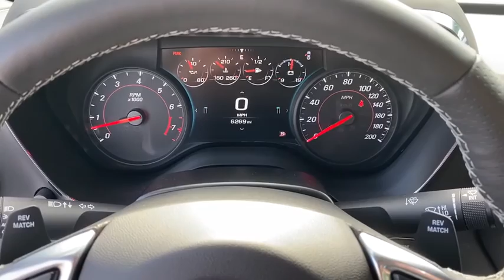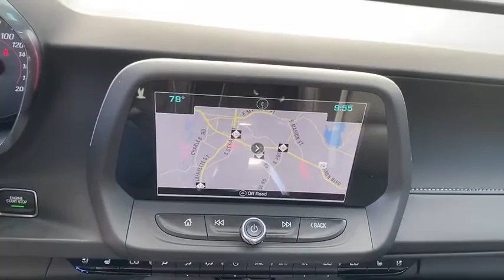2018 Chevrolet Camaro Shelby, Gastonia, Charlotte, Forest City, NC J3319A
Black Used 2018 Chevrolet Camaro available in Shelby, North Carolina at Marburger CDJR. Servicing the Gastonia, Charlotte, Forest City, NC area.

Marburger CDJR
1310 E. Dixon Blvd

Black RWD 6-Speed Manual 6.2L V8brbrCARFAX One-Owner. Clean CARFAX.brbrbrAwards:br  * Car and Driver 10 Best Cars   * 2018 KBB.com 5-Year Cost to Own Awards   * 2018 KBB.com 10 Best Used Sports Cars Under $30000   * 2018 KBB.com 10 Coolest Cars Under $25000   * 2018 KBB.com 10 Most Awarded BrandsbrCar and Driver January 2017.brSearching for used vehicles in the Shelby area? At Marburger Chrysler Dodge Jeep RAM we have a complete selection of cars trucks minivans and SUVs including popular models such as the Wrangler Grand Cherokee Cherokee Pacifica RAM 1500 and more.br2018 Chevrolet Camaro SS 2SS